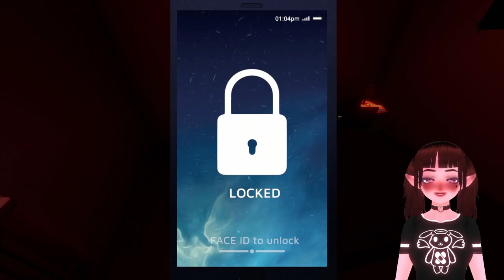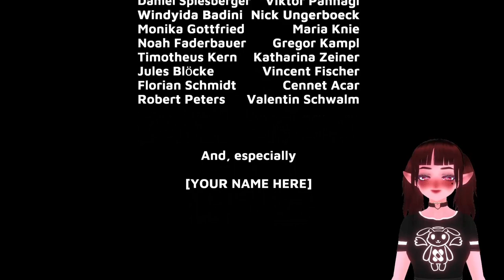House Sitting Simulator 🌿 - A Favor - Full Game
Still can't believe I didn't get that last piece of paper 😡